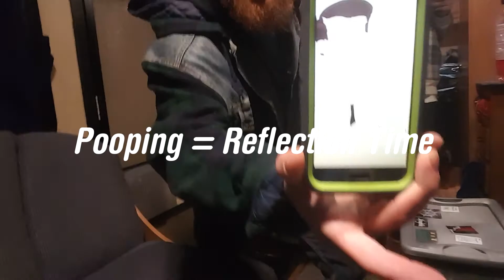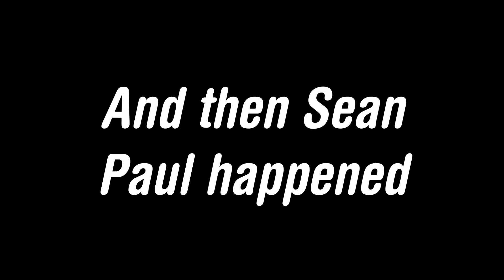NBA Jamz Episode 5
We explore the Wunderkammer, in Fort Wayne Indiana, meet some great people, and get ready for the show!

1:36/2:18/4:50/ Limade ~ Organic Edition ~ Ehiorobo

Photo Cred:
The Jon Asher
JonAsherMedia.com